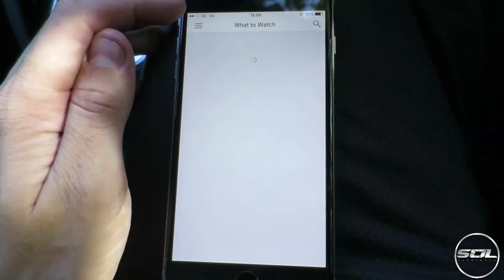REACTING TO OLD VIDEOS: MY FIRST SUPERCAR!